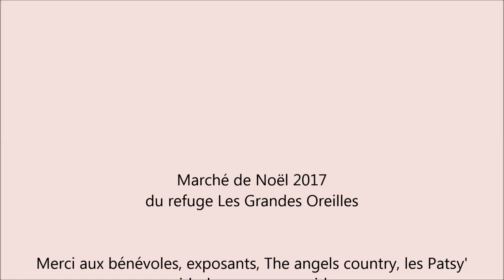Marché de Noël 2017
Le refuge Les Grandes Oreilles a organisé son marché de Noel le samedi 2 et 3 décembre 2017.